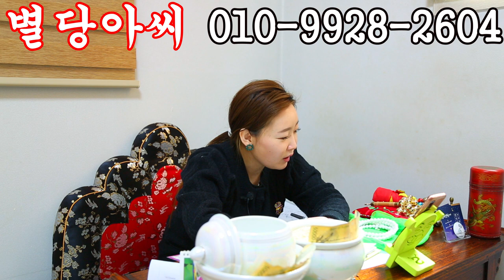다문화 가정◼◼◼나이 차이가◼◼◼근데 와이프가 저를 피해요😓용군TV 별당아씨(부산점집 기장점집 일광점집 유명한점집 용한점집 점잘보는곳 소문난점집)